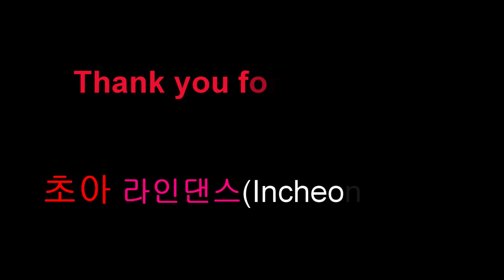[추억소환 파티곡] Rose of Betrayal line dance ㅣ Tutorial l High Beginnerㅣ배반의 장미 라인댄스ㅣ Christina Yang ㅣ엄정화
👠ChoA linedance(초아라인댄스)
라인댄스퀸코리아협회 인천연수지부

     (10인이상  출강 문의 )

👗지도자 자격증반 모집
(시니어, 일반2급 ,일반1급)
라인댄스 초급반 모집
라인댄스 중급반 모집
직장인 저녁반 모집
일반인 동호회 모집
크리스찬 워쉽 동호회 모집